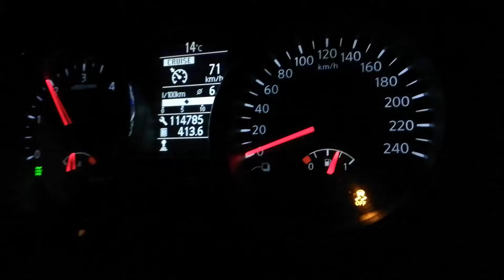Nissan qashqai 1.6 dci 4x4 acceleration 0-100km/h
1.6dci 96kw 4x4